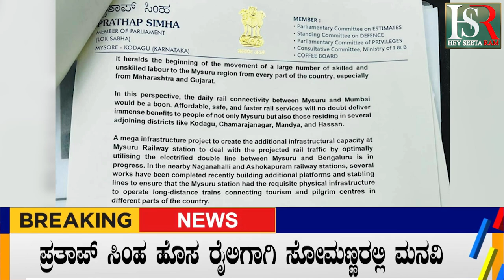ಮೈಸೂರು ಹಾಲಿ ಮಾಜಿ ಸಂಸದರ ಸಂಘರ್ಷ !Pratap Simha | V. somanna | mysuru | Political News | Breaking News